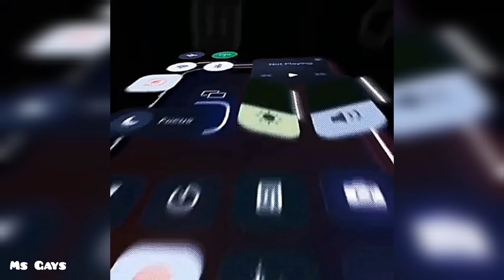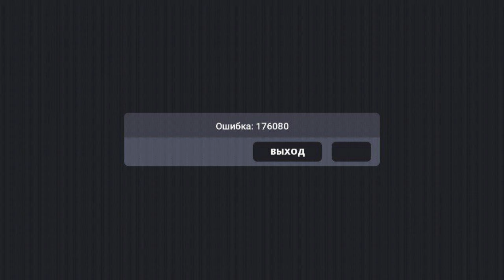МИНУСЫ БЛОК СТРАЙКА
Клайс - @Klays_Blockstrike

Второй Канал - @msgames2556